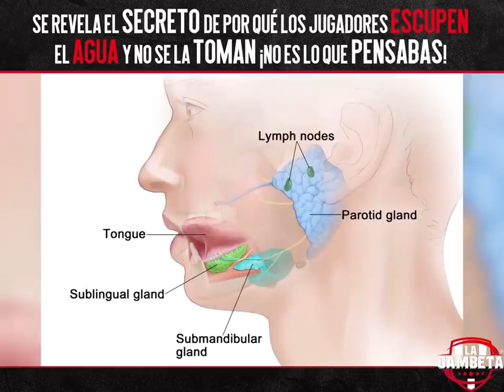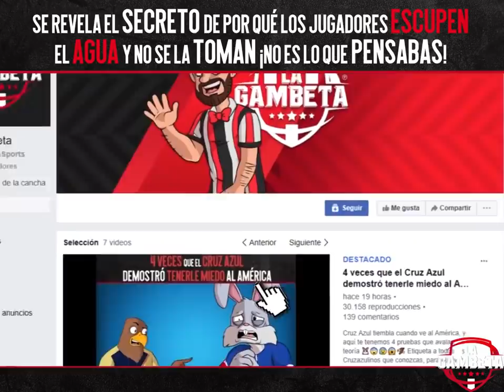El secreto científico de por que los jugadores escupen agua y no se la toman